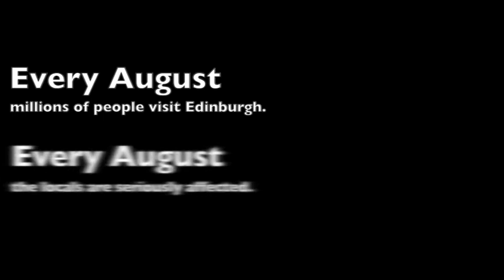Weirdos Edinburgh Stories Part 3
A workaholic takes to extreme methods for employment.